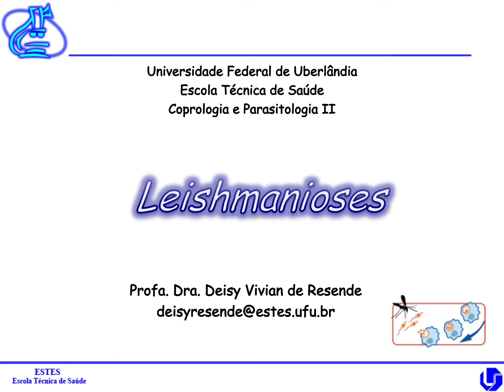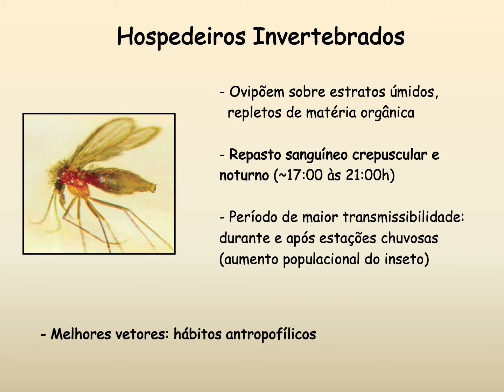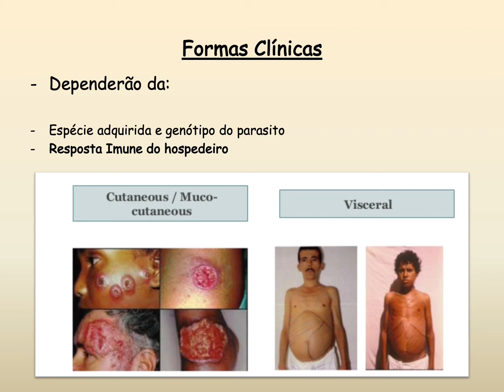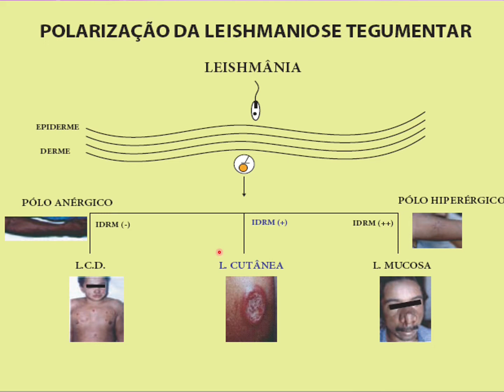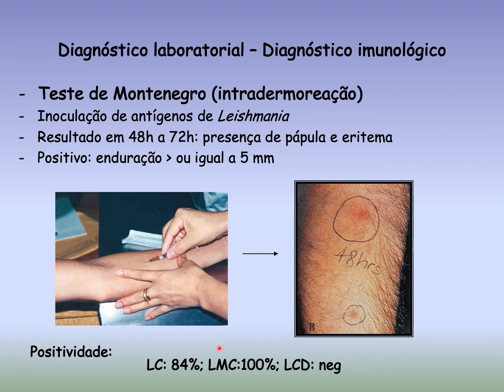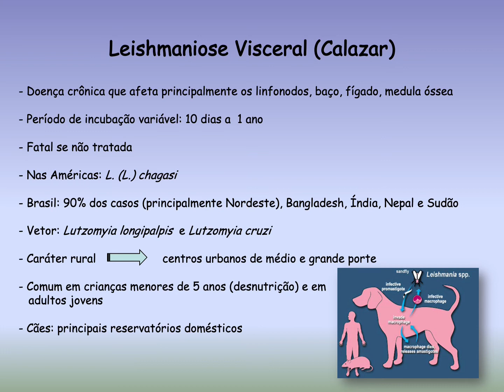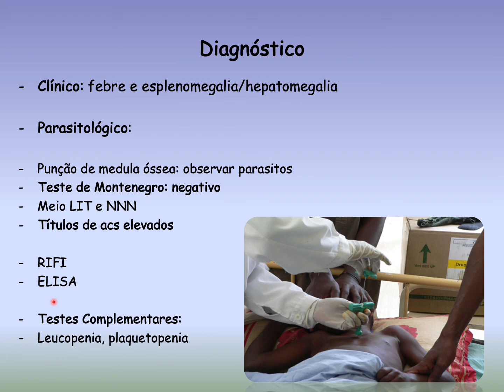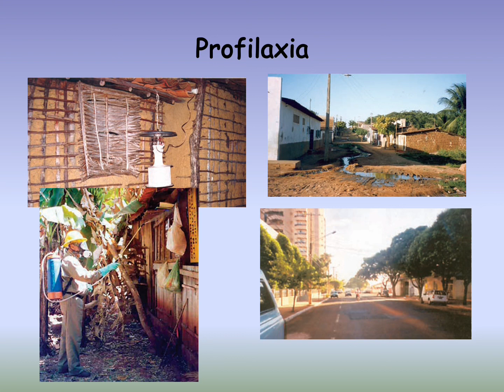Leishmanioses - Aspectos clínicos, imunológicos e laboratoriais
Conteúdo destinado aos alunos do Curso Técnico em Análises Clínicas da Escola Técnica de Saúde - Universidade Federal de Uberlândia ESTES/UFU